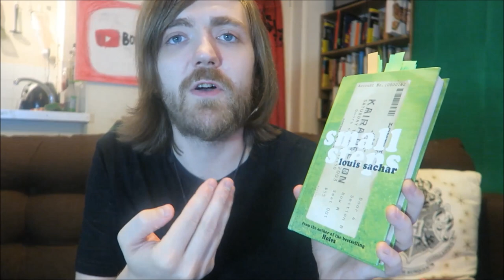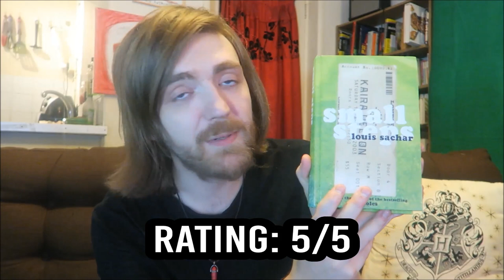Louis Sachar - Small Steps [REVIEWS/DISCUSSION] [SPOILERS]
Armpit is not a fun nickname.

BOOKS MENTIONED:
Louis Sachar - Small Steps
Louis Sachar - Holes